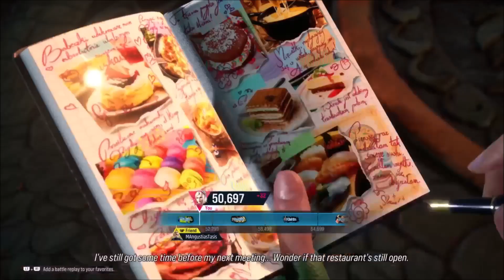New York's Vigilante!: Lidia TEKKEN 8 -Ranked-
Outro - Coming Soon

0:00 Vs. Lars
6:13 Vs. Casey Jones?
15:51 Vs. Jin
25:20 Vs. Claudio
31:31 Vs. Jin
40:21 Vs. Yoshimitsu
45:56 Outro